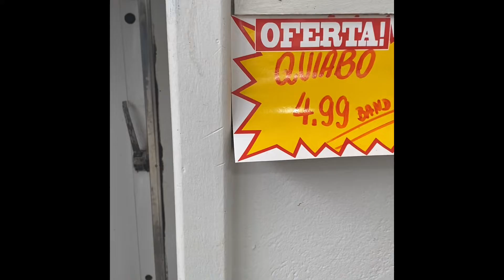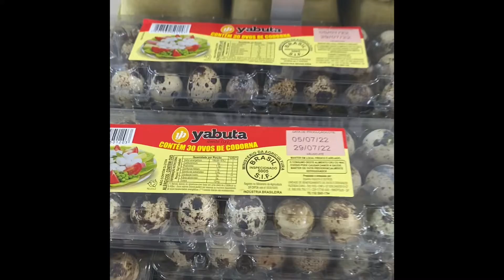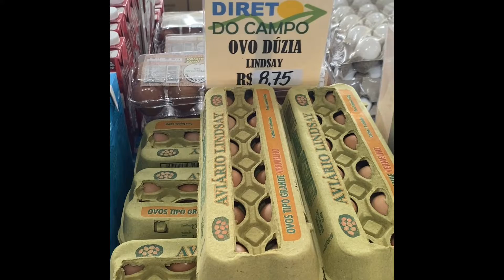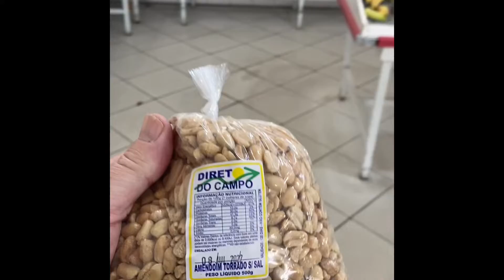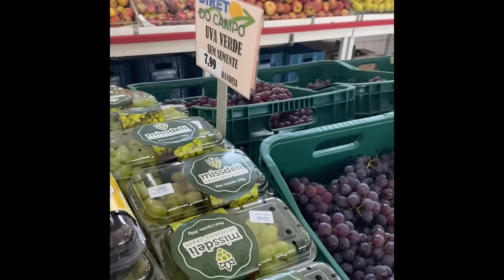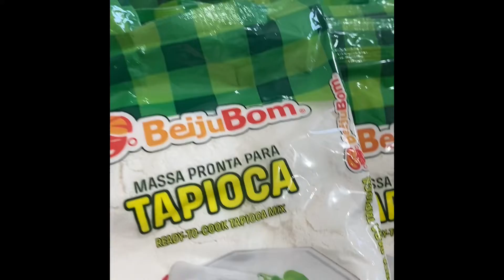Churrascaria, Black Lives Matter Wall & Produce Store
One more day of walking I hope you guys enjoy the video, let me know if you are enjoying the moments thanks.